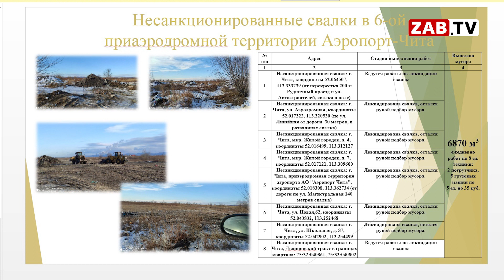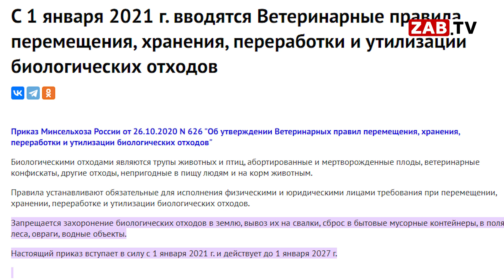Планерка в мэрии: скотомогильник и пассажиропоток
Планерка в мэрии традиционно открывает рабочую неделю. О самом интересном с пятиминутной летучки городских чиновников в понедельник – далее в сюжете.